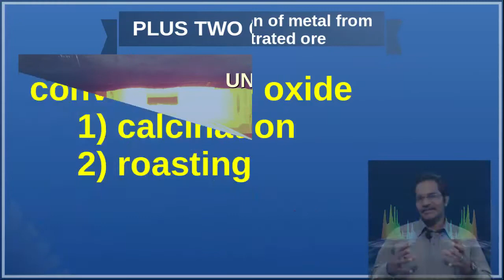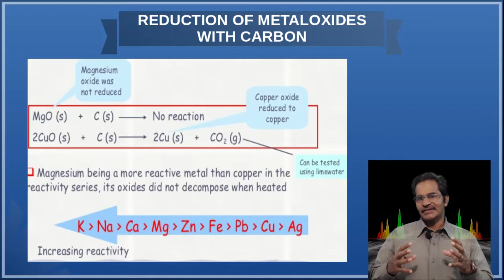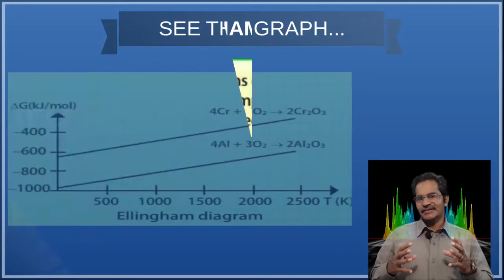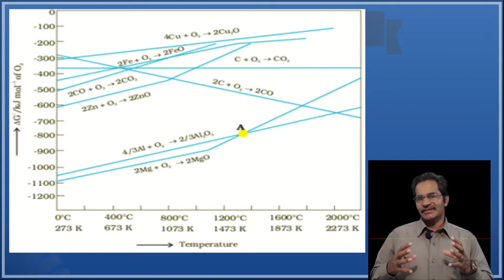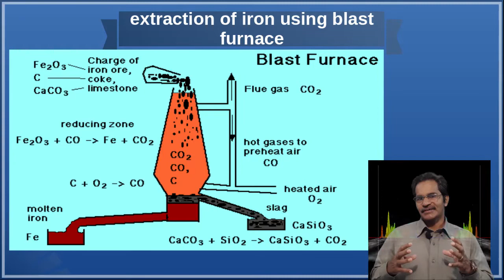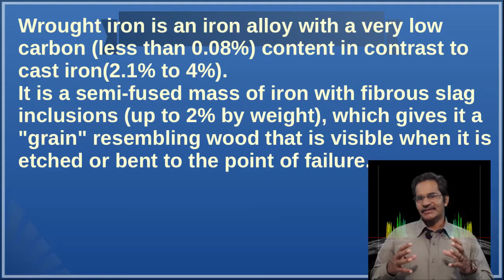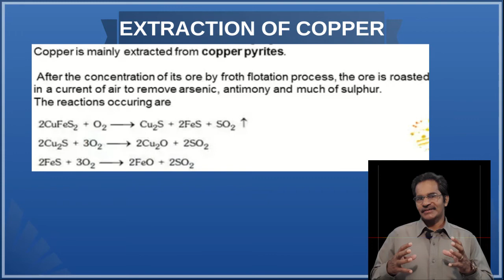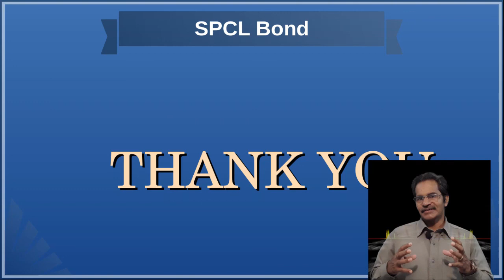+2 Chemistry , Unit-6 , Part -2 , (Isolation of metals)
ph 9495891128